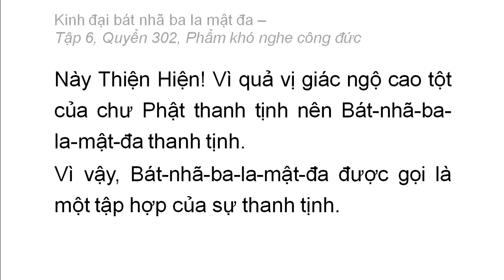Quyển 302: Kinh đại bát nhã ba la mật đa - Phẩm khó nghe công đức (rất hay) (302/600) (2)